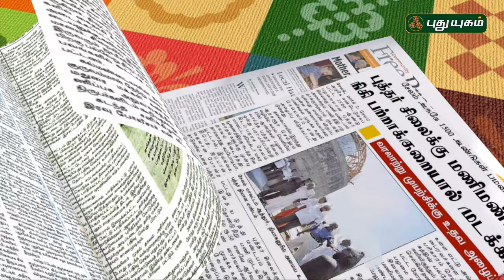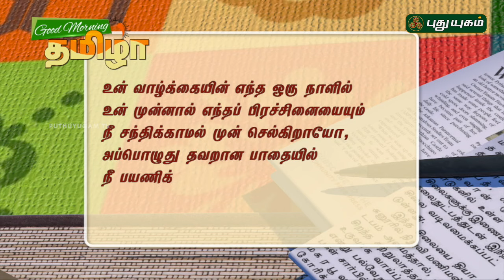Seithi Thuligal | Good Morning Tamizha | 29/09/2016 | PUTHUYUGAM